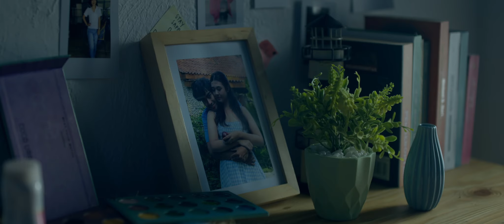Sins - The Finest Tree (Official Music Video)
diproduksi oleh Dapur Film Indonesia dan didukung oleh Astra Motor Yogyakarta.

Pemaknaan yang beragam itu lahir setelah memilah banyak nilai yang mengepung sejak kali pertama meneriaki dunia. Dosa adalah satu dari sekian nilai itu. Sayangnya, dosa yang hanya bisa dimengerti sebagai proses, tak pernah bisa dipotret utuh karena tak punya bentuk
pasti. Dosa hanya melahirkan proyeksi muram: gelap dan siksa. Di sisi lain, dosa sebagai nilai, adalah panoptikan yang menakutkan bagi orang-orang yang ingin memancang gairahnya. Video Musik 'Sins' single terbaru The Finest Tree membincang perkara itu. Tentang kebebasan
memilih, hidup seperti apa yang ingin dijalani. Tentang kehendak yang harus disimpan rapat-rapat karena banyaknya nilai yang menyelinap ke tiap panca indera.
“Sebuah pengungkapan proses hidup yang penuh liku. Dosa adalah hal nyata sebagai bagian dari evolusi pembentukan karakter manusia” ungkap Akhsay DR selaku sutradara.

The Finest Tree ingin terbebas dari kesalahpahaman atau bahkan tak pernah dicoba dipahami sejak merilis mini album "Hijau The Finest Tree". Selalu dikaitkan sekaligus menjadi rujukan imajinatif tentang band atau brand lain bahkan dicap menjadi bayangan identitas lain. Dimaknai sebagai keanehan ketika berubah menjadi bentuk-bentuk baru yang sesuai dengan hati mereka.
"Senandung kami yang berjudul 'Sins' berbicara banyak tentang konsekuensi akan pilihan hidup. Tentang jalan mana yang kamu pilih yang pada akhirnya akan mendatangkan bahagia atau kutuk yang harus ditelan," kata Cakka Nuraga.
Larik U can’t understand The Truth if u have never fallen with lies membuka tafsir lain dalam lagu ini. Larik yang ditulis Cakka Nuraga itu seperti membincang Sabda boneka kayu bernama Zarathustra yang menggemparkan dunia di akhir abad ke-19. Tentang manusia yang harus sanggup menanggung kenyataan bahwa hidup tidak sekadar hitam atau putih, artinya tidak pernah selesai dan penderitaan adalah satu-satunya jalan agar tujuan hidup tercapai.
Video musik ini adalah visualisasi pergolakan batin The Finest Tree selama delapan tahun terakhir.
Batin yang tidak hanya melahirkan pandangan baru terhadap dunia tetapi juga mengubah cara
berpikir mereka sebagai manusia. Batin yang besar usai melewati sekian perpisahan, kebohongan, dinginnya lantai kamar yang menemani sepi dan sunyi yang menerjang lalu mengantar gigil. Dan sekian detik setelah ‘Sins’ masuk telinga, kita akan mengerti bahwa mereka tengah merayakan kebebasan yang selama ini dinantikan.

Astra Motor Yogyakarta memilih varian All New Honda Vario 160 motor skutik premium sporti
berperforma tinggi untuk mendukung penuh laju kreativitas The Finest Tree dan Dapur Film Indonesia. Berbekal mesin performa tinggi kapasitas 160cc 4 katup enhanced Smart Power Plus (eSP+), serta memiliki teknologi minim gesekan menjadikan skutik premium sporti ini memberikan keseimbangan antara performa yang optimal dan kesempurnaan puncak saat dikendarai harian.
“Kami berupaya terus menemani generasi muda Yogyakarta dalam menyalurkan energi positifnya menjadi sebuah karya. Termasuk di dalamya untuk teman-teman The Finest Tree dan Dapur Film Indonesia. Selamat atas peluncuran video musik single terbarunya.” ungkap Marketing Manager Astra Motor Yogyakarta Thomas Pradu.

Menyambut baik dukungan dan kerjasama tersebut Hanung Bramantyo dari Dapur Fim Indonesia, menekankan pentingnya peran seluruh pihak untuk memberikan ruang belajar bagi sineas muda Yogyakarta. “Melalui produksi video musik ini saya berharap mereka bisa belajar bagaimana mengekspresikan diri mereka secara jujur, mengorganisir kru dan cast (pemeran) dengan baik, menumbuhkan pengalaman dan profesionalitas, serta menemukan solusi atas persoalan melalui pendekatan kreatif” demikian pungkas Hanung.

Saxophone by Ayom Satria
Midi & Synthesizer by Sebastianus Ferdy
Mixed & Engineer by Ardha Buzzbandits
Mastered by Steve Corrao (Sage Audio)

ARTWORK:
Photo & Edited by Rheza Andrean
Video Lyric by Rengga Pahlawan
Presented by NRG Records.

VIDEO CREDIT:
Director : Akhsay Devgan Ray
D.O.P : Bhumi Bramastya
Line Producer : Lina Mahmudah
Location Manager : Danang Prasetyo
Talent Coordinator : Chintya Briliant
Gaffer : Benekditus Krisna
Art Director : Arfa Pongky
Editor : Abda Yuta
Colorist : Bagas Rian Fatuhllah
Make Up : Rara Novita Dewi
Wardrobe : Dyan Rizky
Equipment by Muuvie.id
Color by Cyan Color Studio
Hairdo By THXFSLT
Cast : Elissa Knap, Silvesterrangga, Agnes Endah P, Daffa Hermansyah, Enzo Rici Dhanu, Kimberley Van Luijk

Producer: Wilson Lie
Executive Producer : Hanung Bramantyo
Production House: Dapur Film